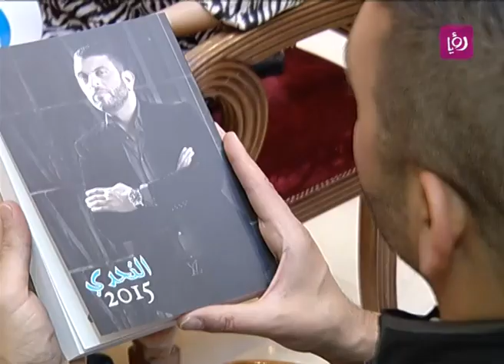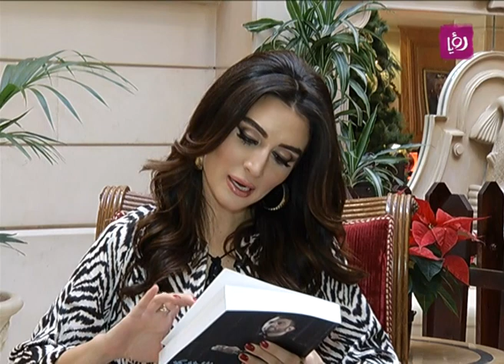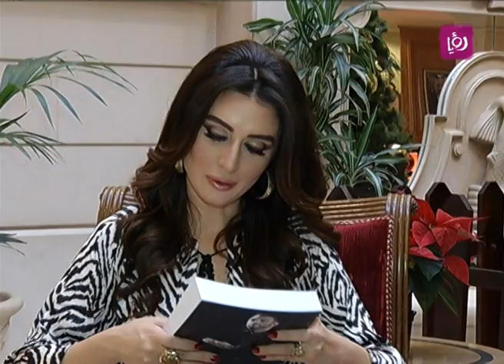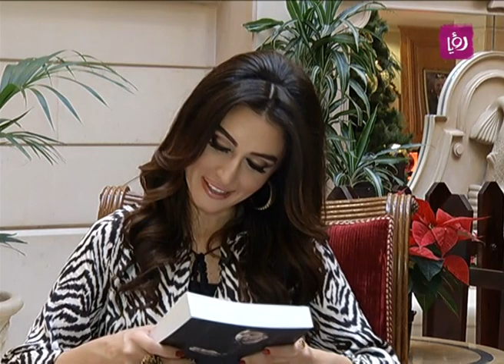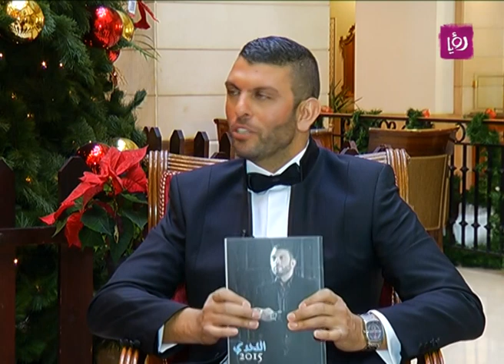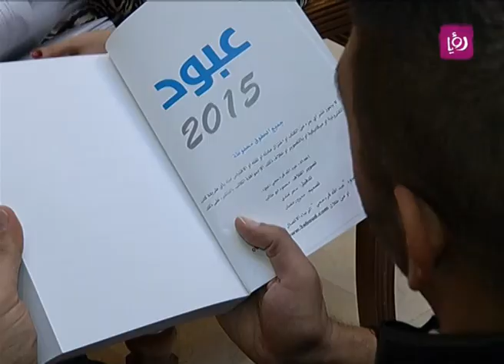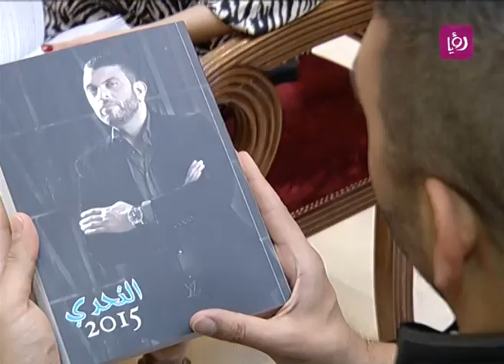توقعات الأبراج مع عبود لعام 2015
الزميلة ميس النوباني تستضيف عبود للحديث عن توقعات الابراج لعام 2015.